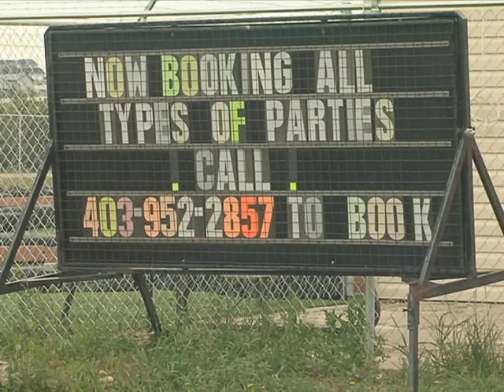Go Karts, Batting Cages and much more!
The Dunmore Dugout is open for the 2012 summer season. Shaw TV's Dave Dawson got a first hand look at all of the fun.